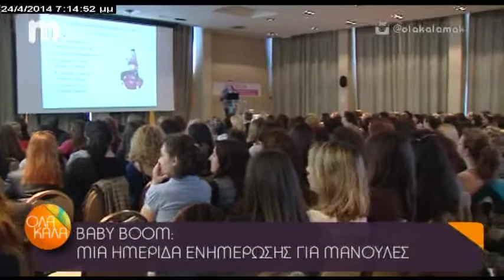MULTI: ΔΕΙΤΕ ΤΙΣ ΠΙΟ ΚΟΣΜΙΚΕΣ ΕΚΔΗΛΩΣΕΙΣ ΤΗΣ ΘΕΣΣΑΛΟΝΙΚΗΣ